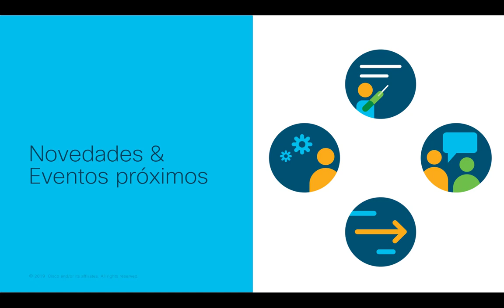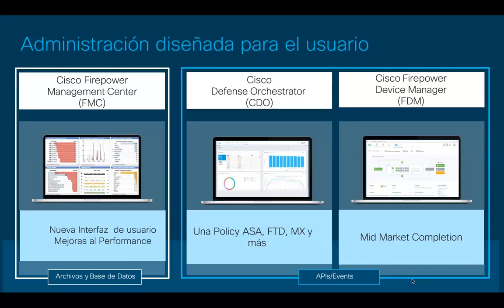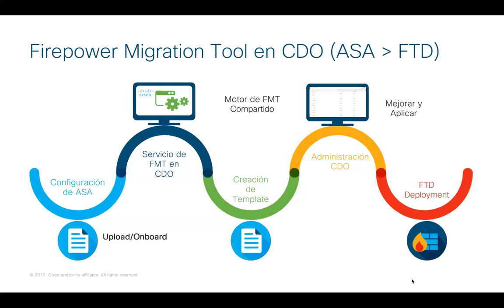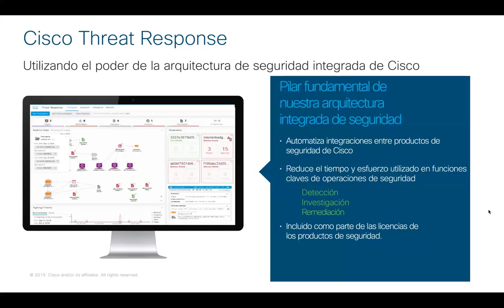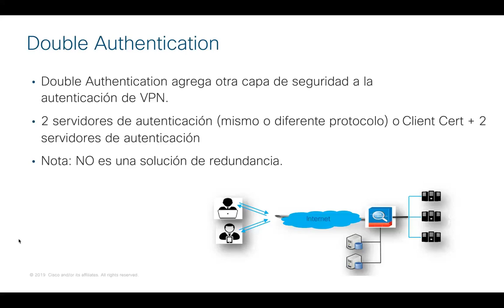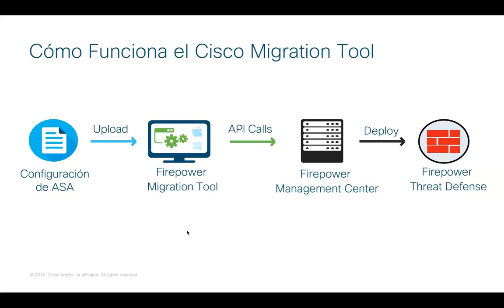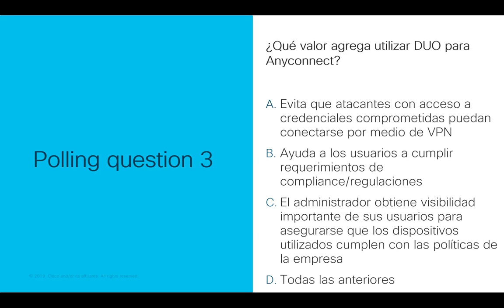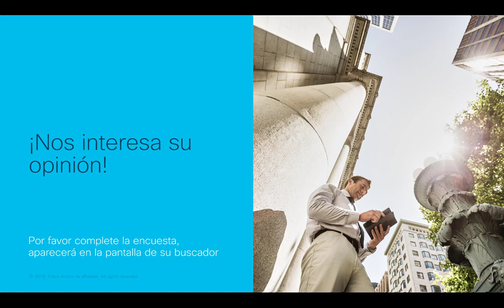Firepower Threat Defense FTD Version 6 4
This is a recording of the Spanish webcast event “” that had place on Tuesday 23th of July 23, the session was delivered by Cisco experts Gustavo Medina and Gerardo Carrion.
In this event you will learn more about the latest release of Firepower Threat Defense (FTD) Version 6.4, including its latest features and improvements to its new integration modes.